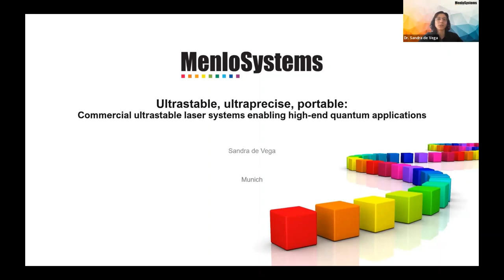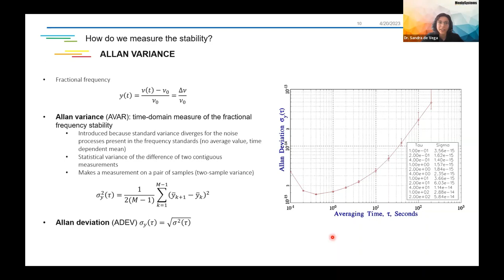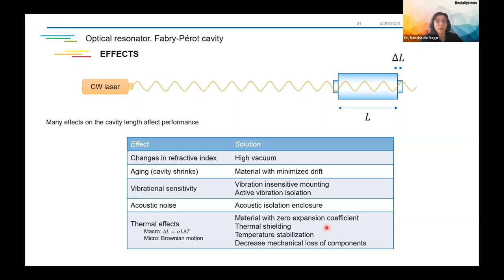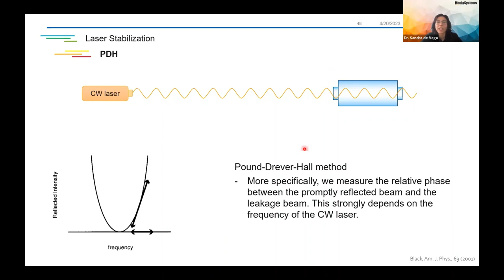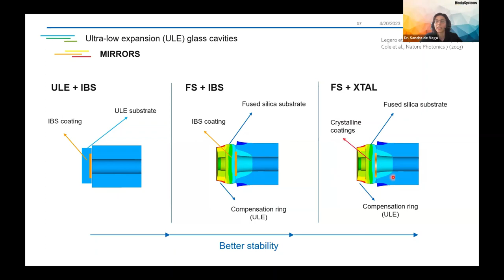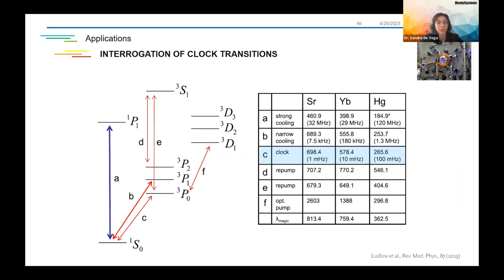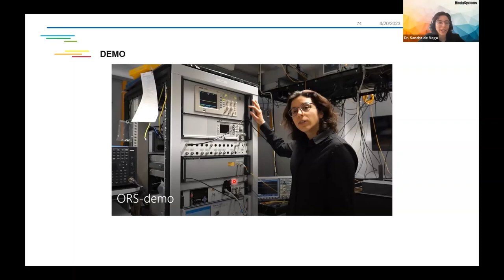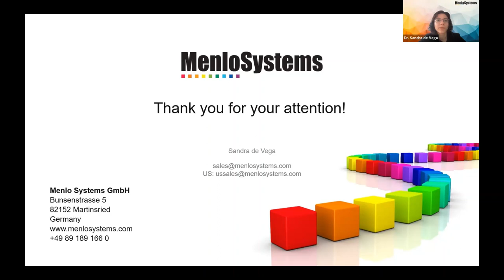Ultrastable, ultraprecise, portable: Commercial ultrastable lasers for high-end quantum applications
Some of the world’s most demanding applications in quantum technology and precision metrology require ultra-stable laser sources with ultimate frequency stability and unprecedented low phase noise. Increasingly, end-users also require reliable, 24/7 laser operation that can be automated, all in a readily transportable device. After more than a decade of addressing the complexity in design and engineering to achieve all of these requirements, Menlo Systems’ Optical Reference System (ORS) has become the backbone to these demanding applications, delivering best-in-class phase noise and frequency stability in a compact, mobile device. In this webinar, we will present the key components and performance of our ORS product family, a product demonstration, and will give an insight into some of the application fields our ORS is enabling.